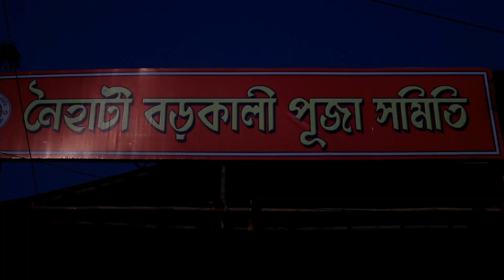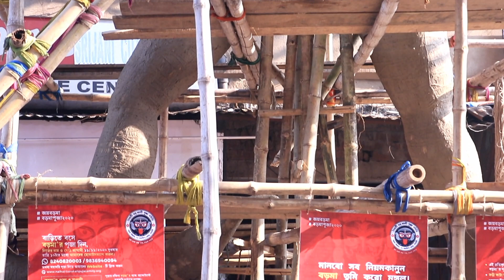Kali Puja 2020 | Naihati Boro Maa Kali Puja 2020